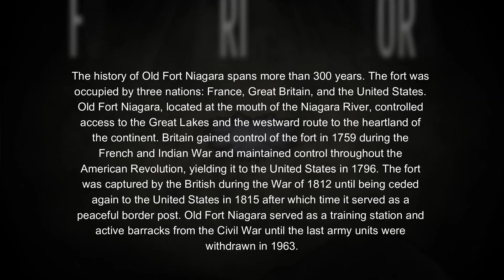Fort Niagria, NY Revolutionary War Fort - Video Post Card